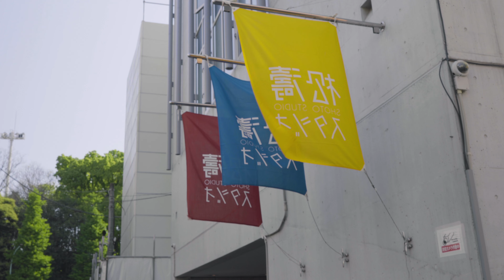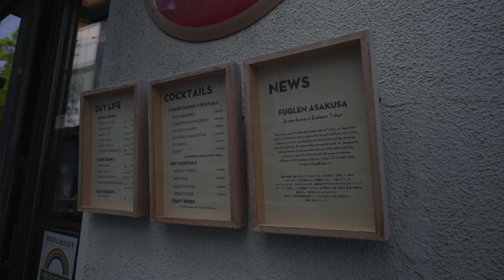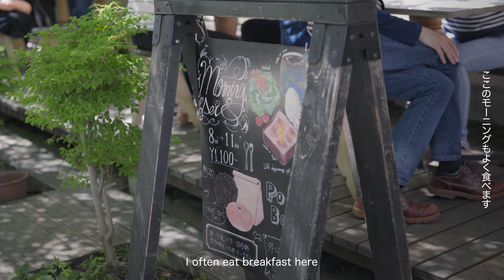奥渋の僕の大好きなカフェ３選と秘密の公園 / Station Hop第4回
▼今回の動画
Station Hop第4回！「奥渋編」です！
奥渋は僕が東京に引っ越してきたからずっと好きなエリアで
昔から通っているカフェや渋谷の隠れた公園などご紹介します！！

ボクらの未知では、「世界はもっと広くて楽しい！」をテーマに、2つのコンテンツを運営しています。

①対談コンテンツ
いきいきしながら働いている大人がこんなにもたくさんいるんだよ！ということを日本中の学生さんに届けるために、それぞれの生い立ちを交えながら紹介する対談動画

②Station Hop
東京の様々な駅を回りながらその魅力を世界中の人に伝える「Station Hop」

未来に希望が持てる学生さんが増え、
日本の魅力を感じてくれる人が増えることで
もっと日本がより良い場所になるといいなと思っています！

・ボクらの未知プロデューサー / withly代表：金田謙太
1992年生まれ。北海道札幌市出身。フロリダ大学卒。
新卒で株式会社DeNAに入社し広告プランニングを行った後、
SHOWROOM株式会社に出向。
2018年に独立し、ブランディング戦略を構築するwithlyを創業。

・映像ディレクター,ビデオグラファー/ Hayato Tamura
1993年生まれ。愛媛県出身。
大学卒業後フリーのビデオグラファーとして活動。
主にSNS向けの広告動画の制作を請け負う。

▼SNS
・金田謙太

▼提供
Google Map